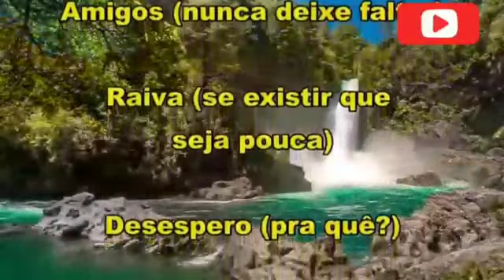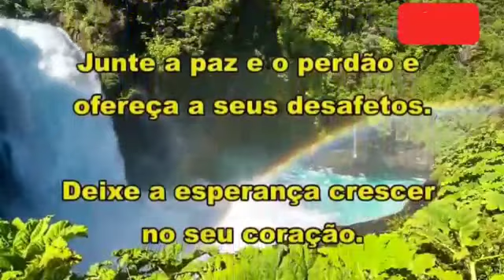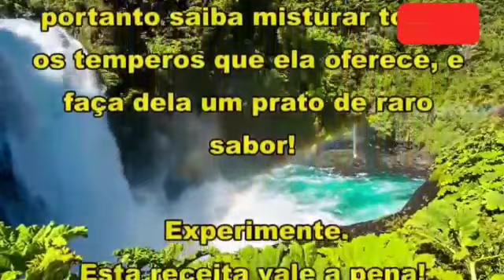RECEITA DA VIDA PARA REFLETIR!!!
Estou aqui mais uma vez, trazendo para vcs, mais um vídeo,
e espero que vcs gostem da minha apresentação neste video de hoje.

Assistam o vídeo, e deixem os seus comentários dizendo se gostaram, deixem aquele joínha, compartilhem os meus vídeos, minhas idéias com outras pessoas.

E então é isso gente!!!
Agradeço de coração a todos que assiste os meus vídeos, aos que deixam aqui o seu comentário, seu joínha.
Que Deus abençoe a vida de todos vcs!

Um abraço da Vovó faz tudo, e até o próximo vídeo.

E peço a vcs tbém, um apoio para a minha filha seguindo ela lá no instagram dela, ok?